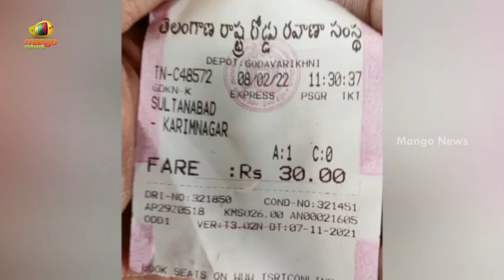TSRTC Bus Conductor Charges Ticket For Cock In Peddapalli | Telangana Latest News | Mango News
TSRTC Bus Conductor Charges Ticket For Cock In Peddapalli.